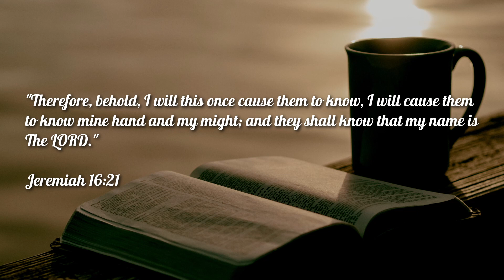We Need Man Change | Jeremiah 16:21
"Therefore, behold, I will this once cause them to know, I will cause them to know mine hand and my might; and they shall know that my name is The LORD."
Jeremiah 16:21